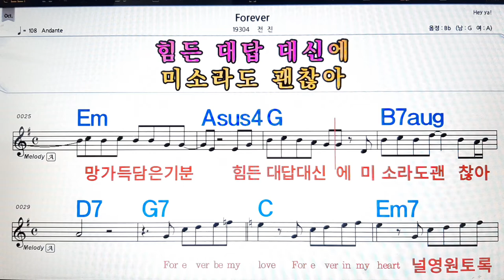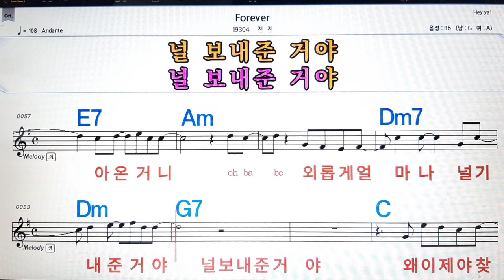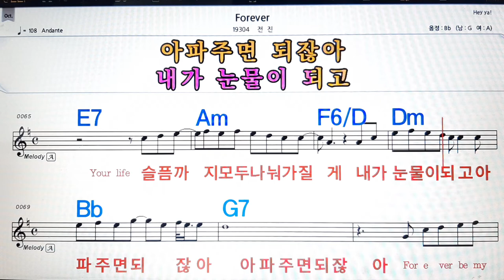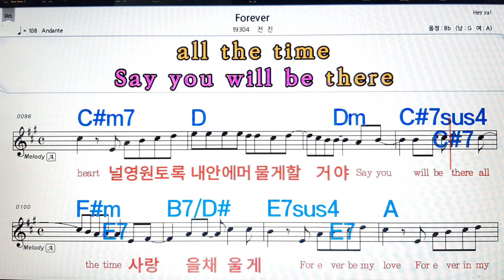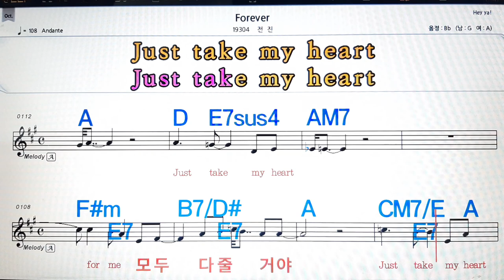forever/전진💋노래방, 악보,반주, 가라오케 ,코드, 가사 .💖Karaoke, Sheet music ,Chord, Lyrics ,MR